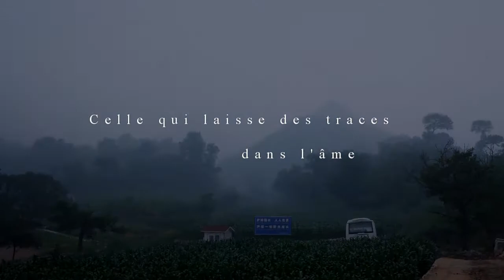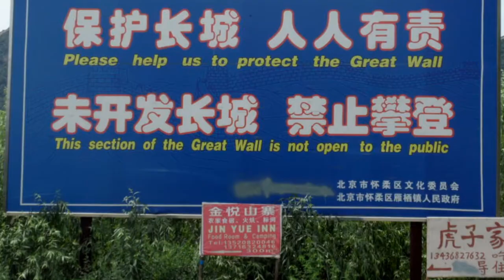La Grande Muraille atypique ! Falling into a Dream(Far Cry 3)/Arise (E.S. Posthumus)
Partir sur une zone sauvage de la Muraille de Chine, loin des touristes, où ruines et forêt se mêlent et nous offrent un spectacle inoubliable.
Plus de 6h de randonnée où nous voyons le soleil se lever depuis la muraille et beaucoup d'autres merveilles qui resteront pour longtemps dans nos mémoires.
Film réalisé par Petit Bouddha.